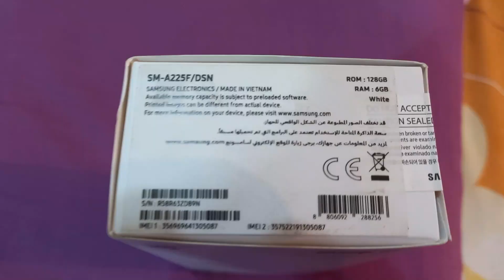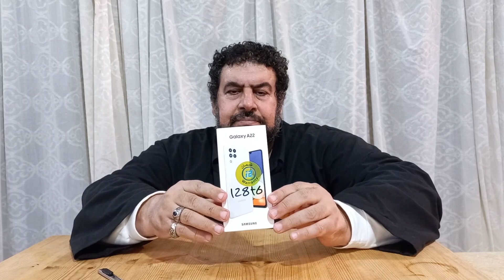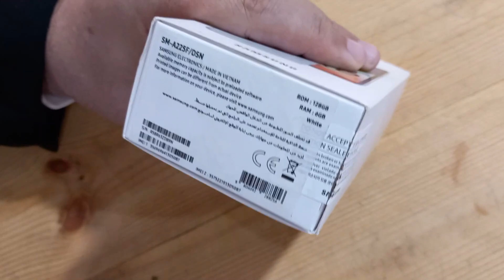فتح علبة موبايل A22 سامسونج جلاكسي samsung galaxu a22 بجد تليفون جميل جدا وقوي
a22 samsung
القناة تهتم نقل الوعي كل مايخص الاكل والشرب والطبخ محليا وعالميا ولكم كل الشكر والتحية
وايضا
نهتم بالطبخ لان الطبخ اكثر من مجرد وصفات او اطعمة  تقدم علي مائدة الطعام اراه عالما مختلفا مرتبطا بالفن والثقافة والترفية الانسان يري الاكل بعينة قبل ان يتناولة ونهتم ايضا بكل مايمتد بصلة للطعام بكل انواعة مطبوخ طازج او معلب وغيرة